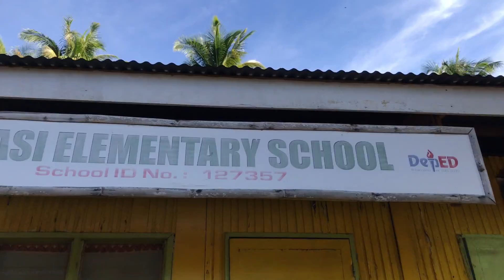BENTE RACE l TWO MAN TEAM l With TEAM KCC TEAM CCC AND TEAM WALAY ENSAYO CLARIN, MISAMIS OCCIDENTAL